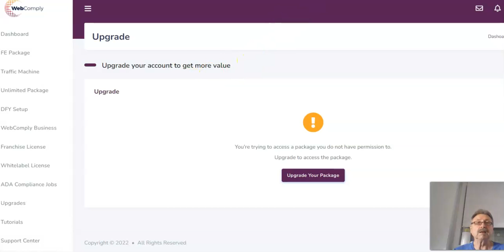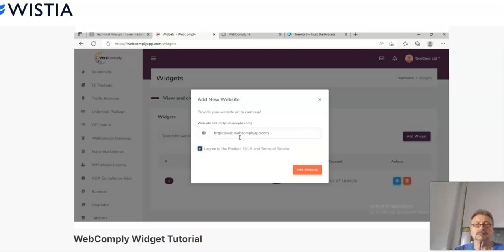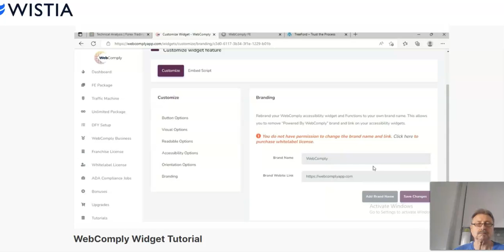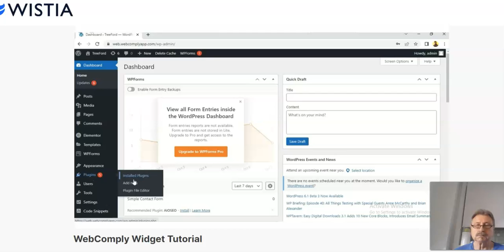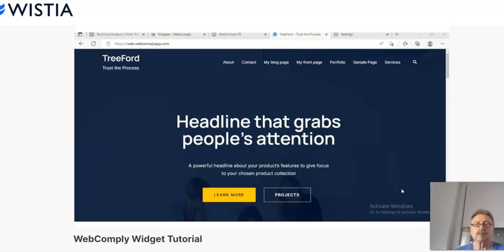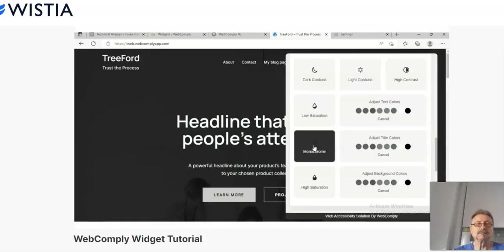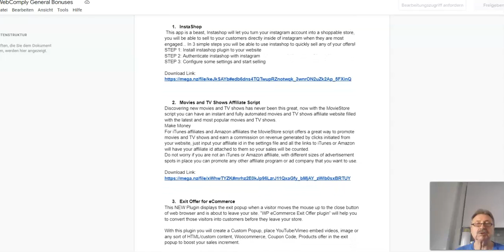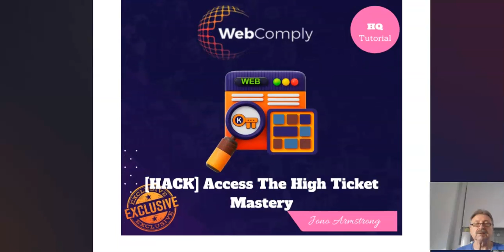WebComply Review: !!! Don`t get WebComply without bonuses !!!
WebComply Is A Brand New Software That Boosts Website Accessibility For People With Various Disabilities. It Also Performs Website
Inspection/Auditing According To The World Wide Web
Accessibility, ADA & WCAG Guidelines In Few Minutes Without Any Skill And Hard Work.

​Just Copy & Paste A Single Line Of Code And You Can Make Any Website More Accessible In Minutes.

​Plus Our Business Finder That Finds Targeted Local Businesses, Professionals And Clients In All Major And Profitable Niches
Across Countries And Cities In The USA, UK, Canada, Australia, Switzerland And New Zealand. These Businesses, Professionals And Clients
Are Ready To Buy Your ADA Compliance Services For Over $500 - $2,500 Per Website.

​This Will Help You Make Over $500 Consistently And Save Thousands Of Dollars In Lawsuits For Your Clients Using This ADA Compliant
Solution…

Thanks for looking my video

WebComply , WebComply  demo ,  review , WebComply   review bonuses, bonuses review WebComply , review  WebComply ,
launch marketing product

Thank so much for your support! Please note that results may and will vary. I cannot guarantee that you or anyone else will make
any sum of money - it all depends on each person's situation, drive and even luck. I highly suggest you simply look into it and
draw your own conclusions.